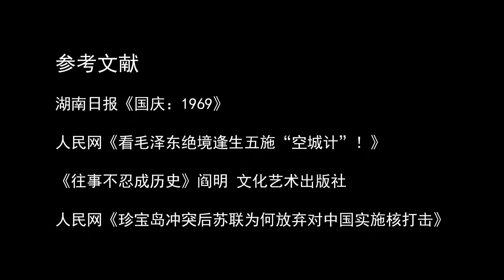1969年国庆前夕，毛主席为何指示：放两颗原子弹，但不对外公布？